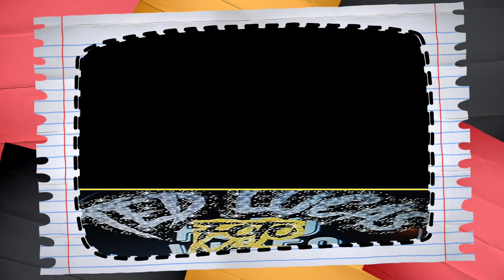4=B Proud= Maart 2023 =De Brinkhoeve= Poortugaal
4=B-Proud= Maart2023 =De Brinkhoeve= Poortugaal
=Ted Lucas= @bdmtd77897